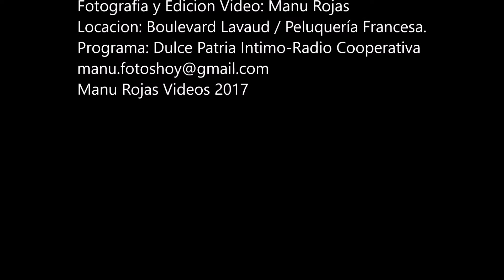Mauricio Redolés / Canción para la más chiquitita de todas / Manu Rojas Vídeos 2017